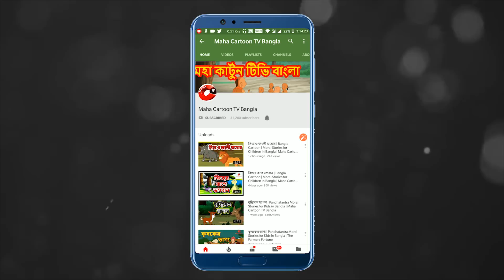জাদুর জরিবুটি | The Magical Herbs | Panchatantra Moral Stories In Bangla | বাংলা কার্টুন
Watch Short and motivational Panchatantra Story named “Magical Herbs". In this Cartoon Story you will a Monster who comes to the jungle and tease all the animals. Kangaroo with his intellect faced the Monster with all his intelligence. Watch till end to know how Kangaroo defeated the Monster with the help of the witch. Bangla cartoon is very famous in children's which give very good moral, these animated  stories (Kahani) are very popular among the children because it is very simple, meaningful interesting, inspirational with funny characters' which are the latest and best in the class, these stories contains amazing, cute small and big popular animals.  stories are very simple, rochak, old and entertaining which you can watch for free on YouTube Maha Cartoon TV Channel, It’s very easy, best and real examples to teach your children thru cartooning in Bangla and Urdu Language. You can say its bedtime nursery stories with morality.